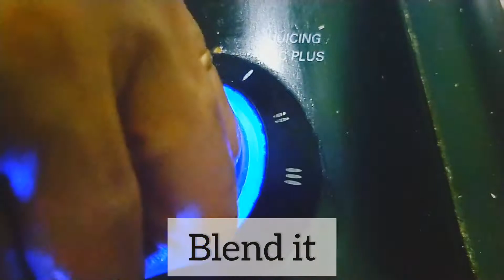Appam recipe | Palappam recipe | Kerala appam recipe | breakfast recipe | Sri Show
How to make appam recipe
Watch & enjoy
Easy and tasty recipe
Easy fast recipe
For more over videos everything I do
For more details please